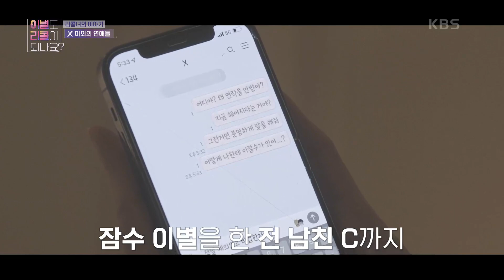＂너는 왜 남자 보는 눈이 이러니?＂ 평탄하지 않았던 리콜녀의 연애사💧 [이별도 리콜이 되나요?] | KBS 221003 방송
＂너는 왜 남자 보는 눈이 이러니?＂ 평탄하지 않았던 리콜녀의 연애사💧